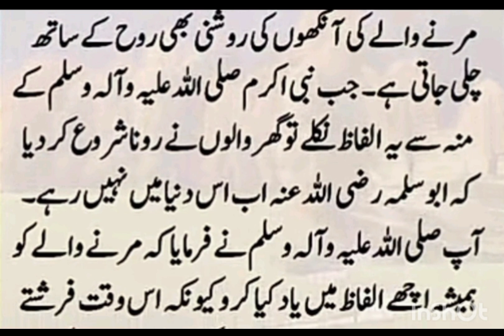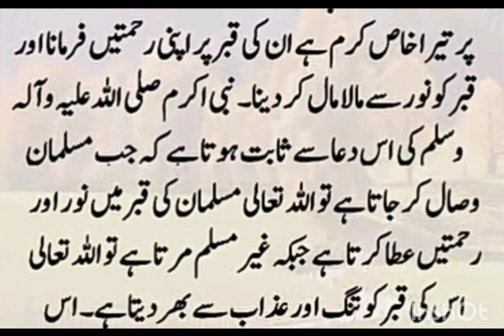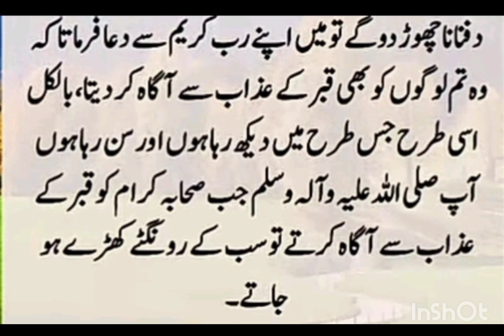IslamicStory Holy Prophet And Hazrat Umme Salma R.A Hazrat Umme Salma R.A Ka Waqia Makka-Tul-Madina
**Hindi:**
"Islamic Story: Holy Prophet Aur Hazrat Umme Salma R.A | Hazrat Umme Salma R.A Ka Waqia | Makka-Tul-Madina"

Is Islami kahani mein, Holy Prophet aur Hazrat Umme Salma R.A ke darmiyan ek waqia bayan hota hai. Yeh kahani sikhata hai taqwa, sabr, aur imaan ki ahmiyat ko, aur kaise Hazrat Umme Salma R.A ne apne imaan aur istiqamat mein hazaron musibaton ka samna kiya.

Is Islami kahani mein, Holy Prophet aur Hazrat Umme Salma R.A ke darmiyan ek waqia bayan hota hai. Yeh kahani taqwa, sabr, aur imaan ki ahmiyat ko sikhata hai, aur kaise Hazrat Umme Salma R.A ne apne imaan aur istiqamat mein hazaron musibaton ka samna kiya.

এই ইসলামিক গল্পে, হোলি প্রফেট এবং হযরত উম্মে সালমা রা. এর মধ্যে একটি ঘটনা বর্ণনা করা হয়। এই গল্পটি তক্বা, সবর, এবং ঈমানের গুরুত্বপূর্ণতা শেখায়, এবং কিভাবে হযরত উম্মে সালমা রা. নে তার ঈমান এবং ইস্তিকামতে হাজারো মুসিবতের সমন্বয়ে দাঁড়িয়েছেন।